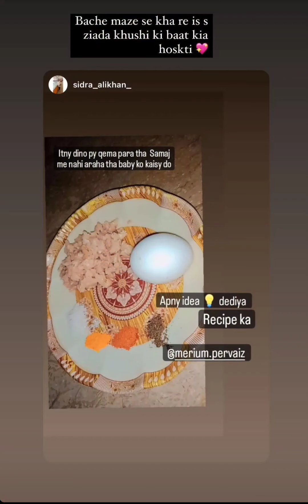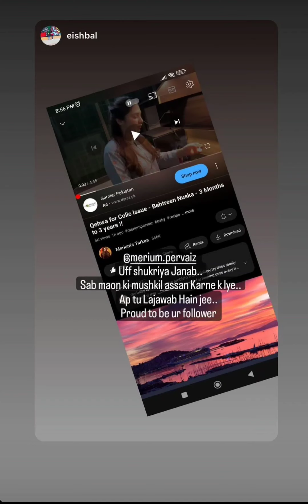Merium pervaiz live soft makeup look creat❤ weight loss 75kg to 62kg🤩🤩